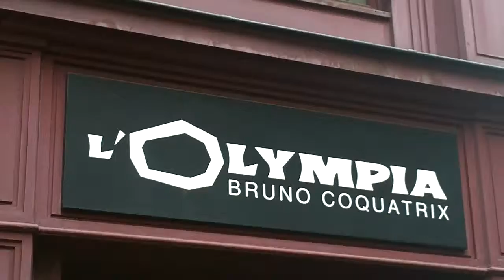Serge LAMA à Paris le mardi 20 mai 2014 à l'Olympia